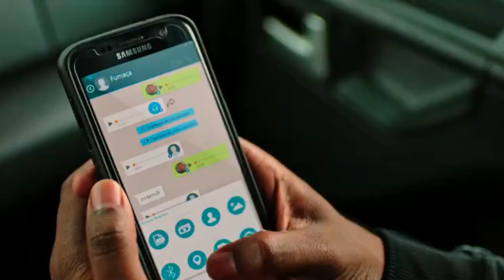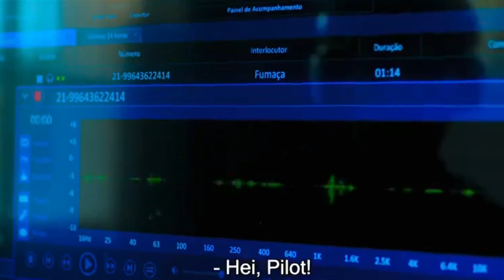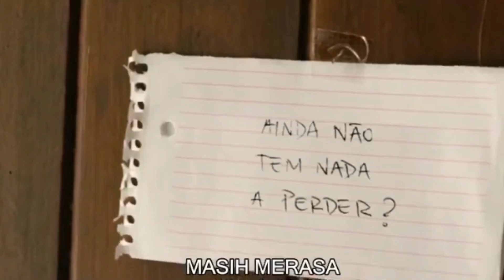kisah seorang pembalap kriminal Overhaul 2023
JUDUL VIDIO BERADA DI BAWAH...!!!

JUDUL FILM:

 Overhaul

TAHUN:

2023

Hello gaes Kalian ingin nonton filem Tapi bosan karna durasi yang terlalu lama,tapi kalian tetap ingin tahu alur ceritanya.aku akan memberikan solusi yang terbaik untuk kalian...

Penulis Naskah:

Pak Gondes

pengisi suara:

Sony Hakim

Editor Suara:

Sony Hakim

Editing Vidio:

Dony Firmansyah

alat untuk editing:

laptop : bekas

clip on : bekas

record : hp bekas

aplikasi editing video : filmora kw

aplikasi editing Suara :audacity kw